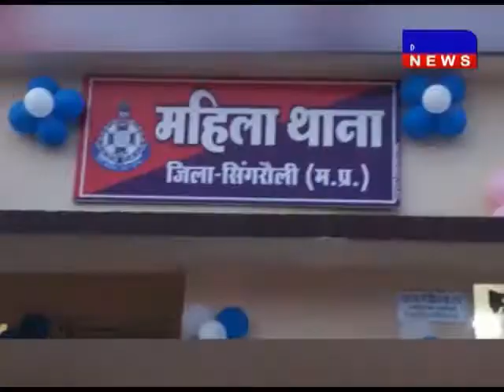सिंगरौली- सांसद रीति पाठक ने किया महिला थाने का उद्घाटन DAKHAL NEWS//